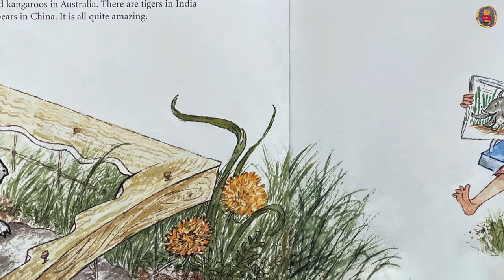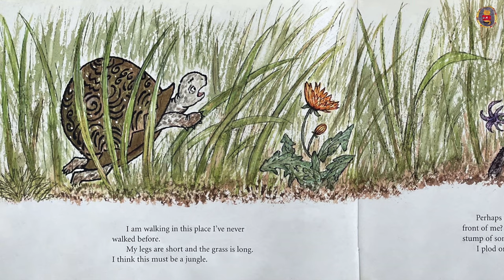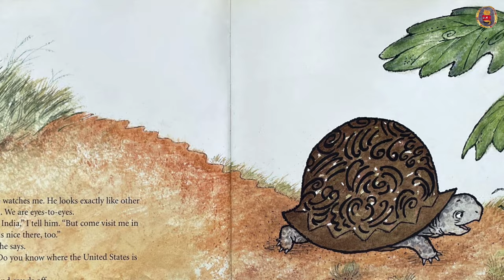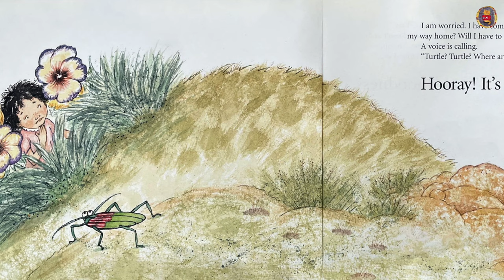🐢 Emma’s Turtle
Emma’s Turtle by Eve Bunting, illustrated by Marsha Winborn. Read by Riko.

Inspired by the stories Emma reads to him, Turtle digs out of his pen and sets off to see faraway places. The backyard grass is longer than his legs so he thinks he must be in the jungle. He spies a tree stump and believes it's an elephant's leg. Just when he begins to worry that he's lost, Emma rescues him—and he discovers that he never left home. Undeterred, Turtle is grateful to "have the whole world here in my backyard," and plans to escape again tomorrow, this time to China.